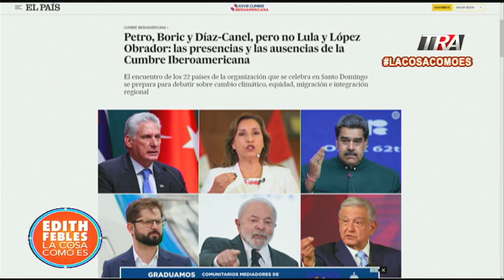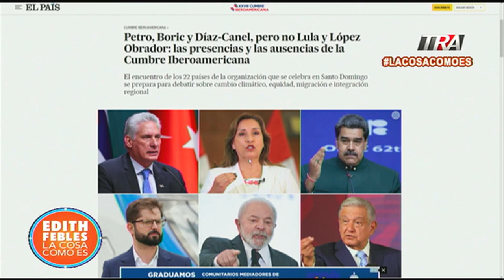Rutas alternas y llegada de presidentes a la XXVIII Cumbre Iberoamericana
Canal Oficial Periodista Edith Febles